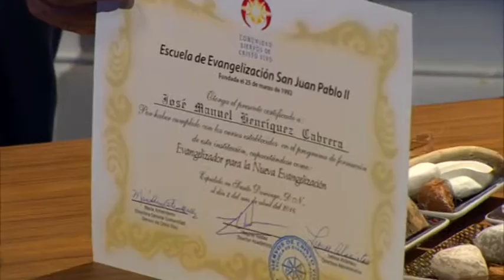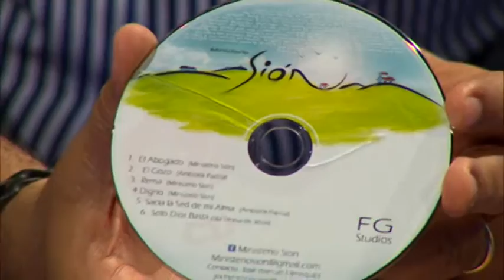Vivencias de Fe: Testimonio a José Manuel Enríquez Jochy B04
Ayúdanos a continuar nuestra tarea evangelizadora aportando a nuestras cuentas disponibles:

Banco Popular:
Cuenta en Pesos US$ No.: 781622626
Banreservas:
Cuenta en Pesos RD$ No.: 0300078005

Contáctanos:
Dirección: Av. V Centenario #1, Sto. Dgo., D.N., Rep. Dom.